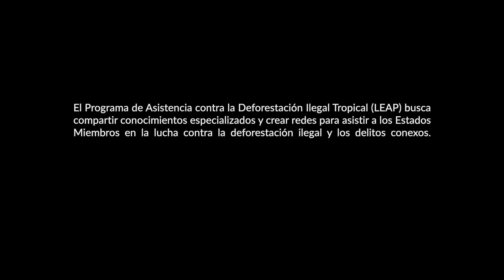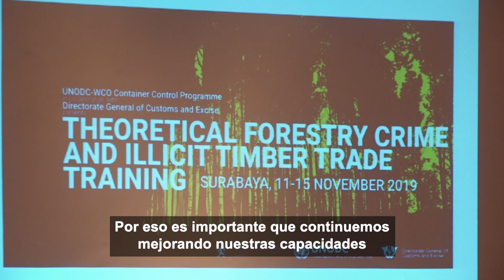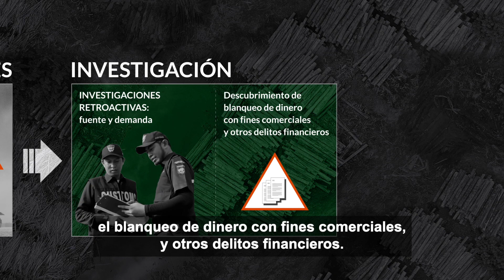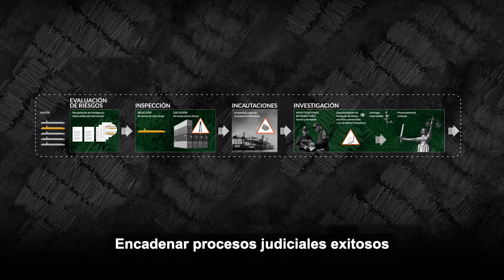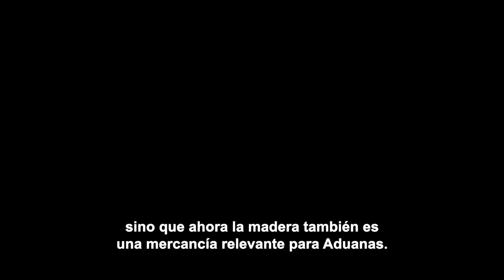LUCHANDO CONTRA LA DEFORESTACIÓN ILEGAL. LUCHANDO CONTRA EL CRIMEN ORGANIZADO.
El Programa de Asistencia contra la Deforestación Ilegal Tropical (LEAP) busca compartir conocimientos especializados y crear redes para asistir a los Estados Miembros en la lucha contra la deforestación ilegal y los delitos conexos.

El Programa de Asistencia contra la Deforestación Ilegal Tropical (LEAP) es una alianza entre la UNODC, INTERPOL y el Centro Noruego de Análisis Globales (RHIPTO).

Las actividades de LEAP y CCP reciben la generosa financiación de NICFI.